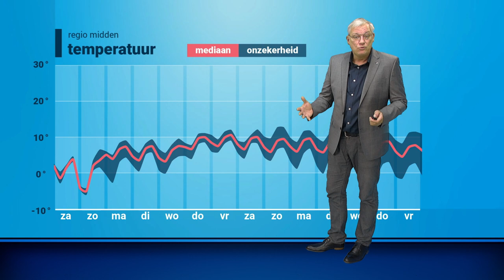30-daagse: hoe lang blijft de kou aanhouden?